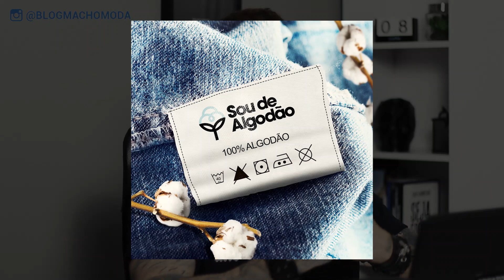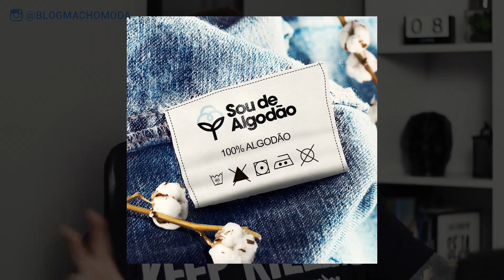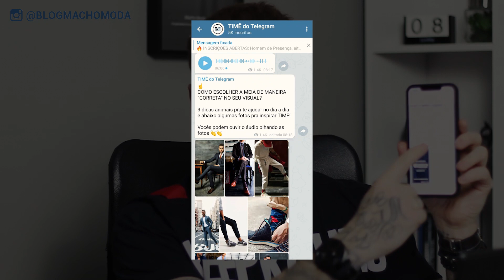3 MANEIRAS INFALÍVEIS para Disfarçar a BARRIGA com suas ROUPAS!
Fala TIME, tudo certo com vocês? :) Como Disfarçar a Barriga Saliente com nossas Roupas? Quais são as Dicas que podemos seguir no nosso dia a dia pra não ressaltar tanto a Barriga de Chopp? haha Sempre recebo essa pergunta no dia a dia do Macho Moda e esse vídeo chegou! Bora dar o PLAY pra se ligar nesses Truques agora? GO!!!

► Canal do Telegram: "TIMÊ DO TELEGRAM"